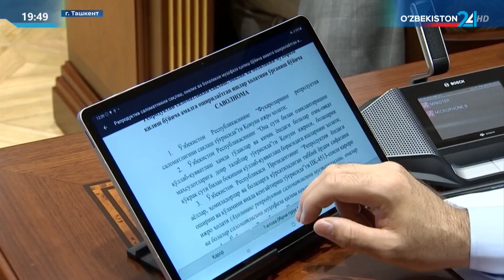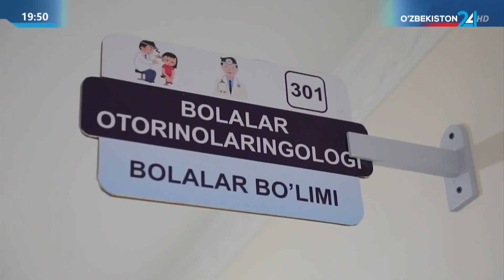Заседание Кенгаша Сената Олий Мажлиса